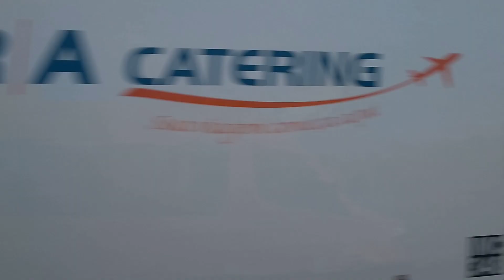Aeroporto Internacional de Viracopos